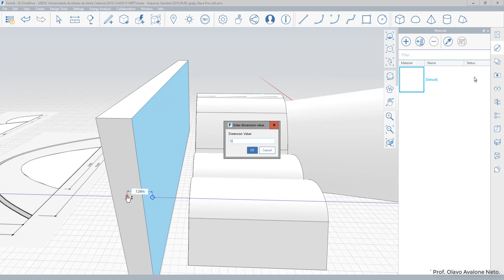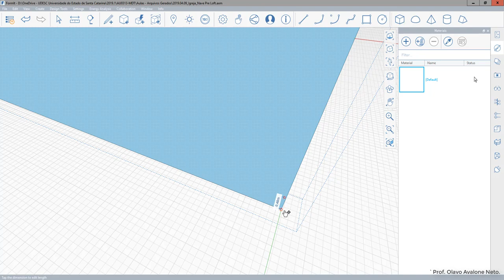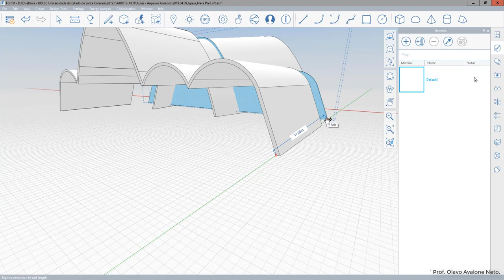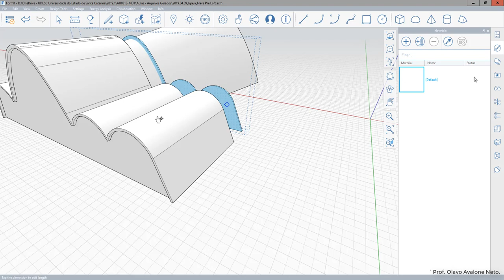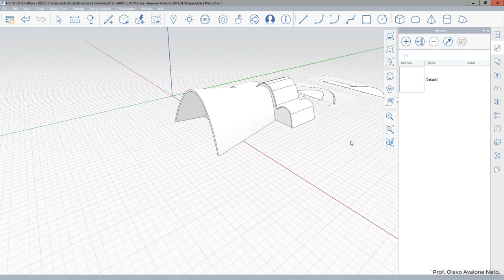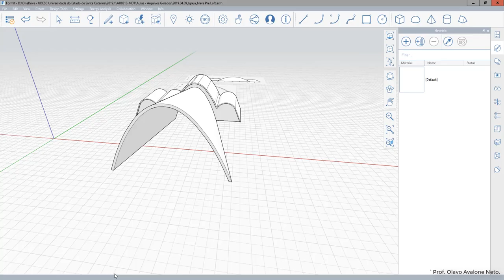Modelagem Digital Tridimensional - Aula 07 FormIt C - Modelagem dos Fechamentos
Modelagem dos fechamentos da Igreja São Francisco de Assis de Oscar Niemeyer.